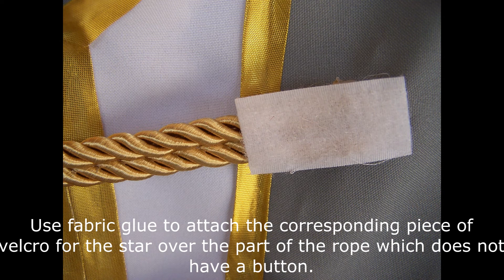Takuto Tsunashi Cosplay: Shirt Tutorial [Part 2/2]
Part two of the shirt for the Galactic Pretty Boy! This part focuses on adding the details.

Song:
Innocent Blue- Rina Hidaka